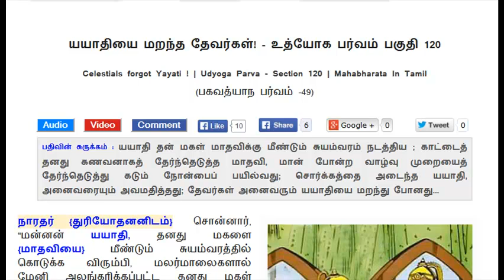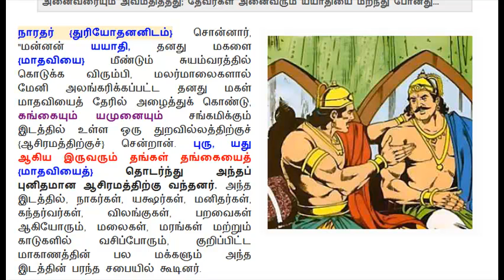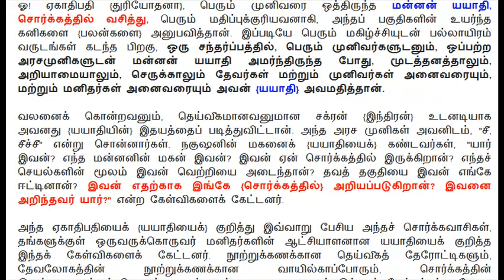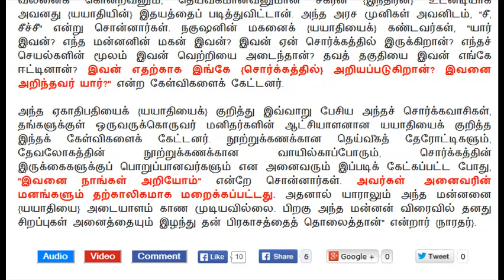Mahabharatham in Tamil | Udyoga Parvam - Section 120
தலைப்பு : யயாதியை மறந்த தேவர்கள்!